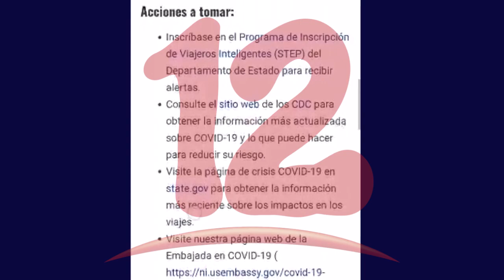Embajada de EEUU emite alerta sanitaria a sus conciudadanos en Nicaragua